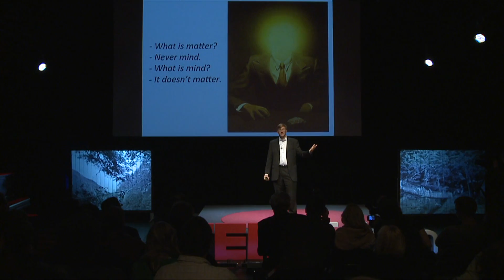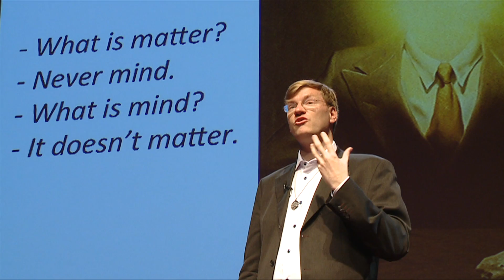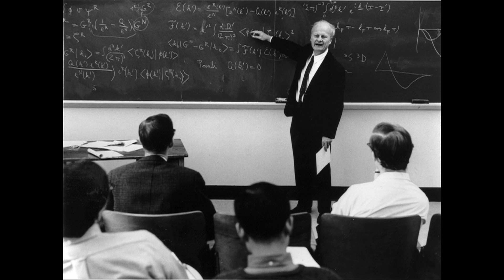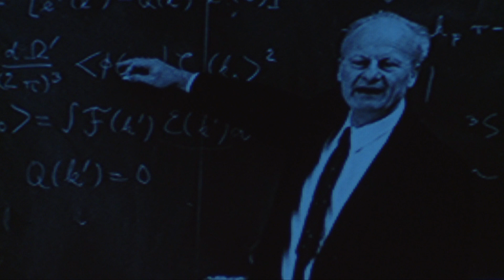Shifting Your Brain: Anders Sandberg at TEDxTallinn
Anders Sandberg is a Swedish scientist, futurist and philosopher, works at Oxford University.

Sandberg's research centres on societal and ethical issues surrounding human enhancement and new technology and also global catastrophic risks. Anders has been Chairman of Swedish Transhumanist Association and is also active at the Oxford Transhumanist Society.